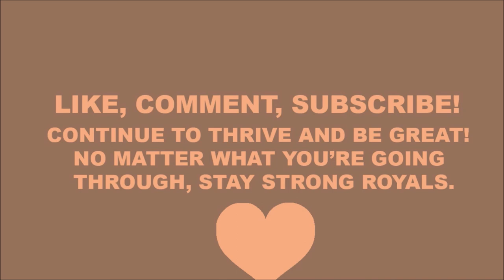Unboxing Jackson 5 - Greatest Hits vinyl